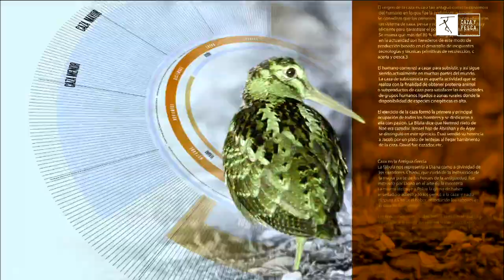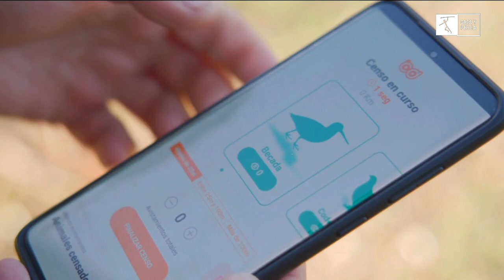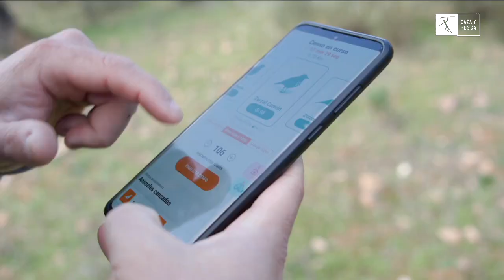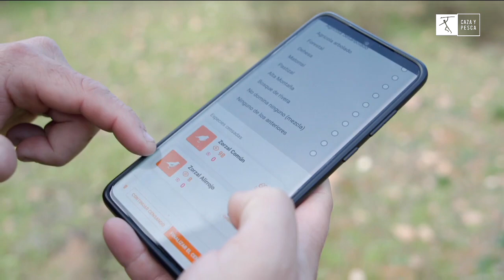Proyecto Zorzales en Veda Abierta, de Caza y Pesca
El Proyecto Zorzales protagonista de Veda Abierta, de Caza y Pesca. Compartimos los datos y la experiencia de los dos primeros años del proyecto, puesto en marcha por Mutua de Seguros Deportivos, con la colaboración de Fundación Artemisan, la Real Federación Española de Caza y sus federaciones autonómicas, la UIRCP de la Universidad Nacional de Córdoba y Zorzaleros españoles.